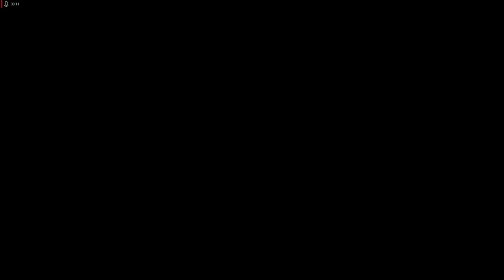Lets Play Resident Evil 0 HD Remaster - Deutsch - Part 12 - Unsere altbekannten Freunde 👹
Wir erkunden die nächsten Gebiete und begegnen unseren alten Freunden, den Huntern.